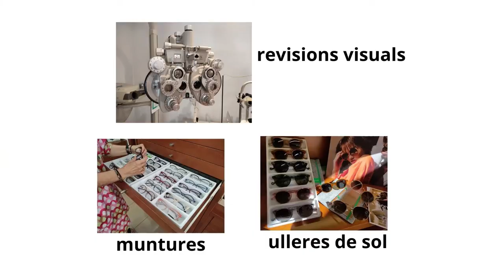Botigueja a Comerç Ral i ves l'Òptica Anna Gibert de Granollers